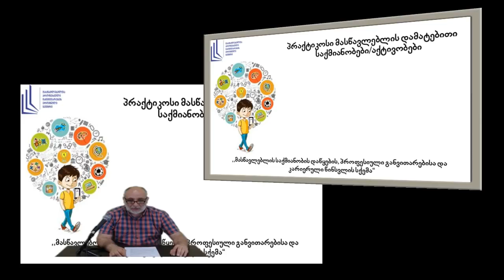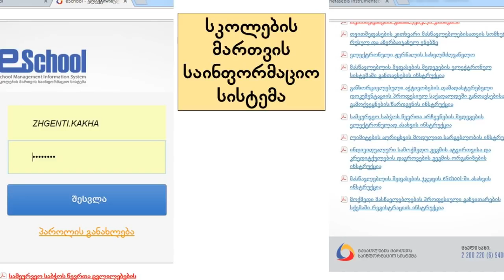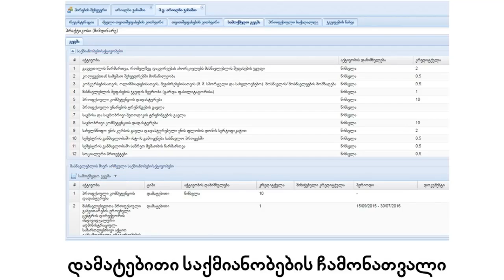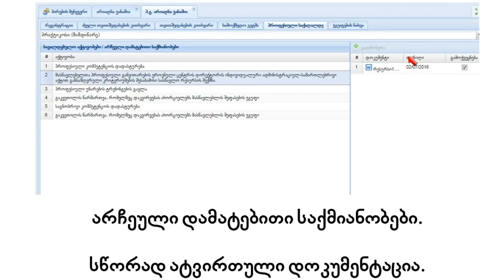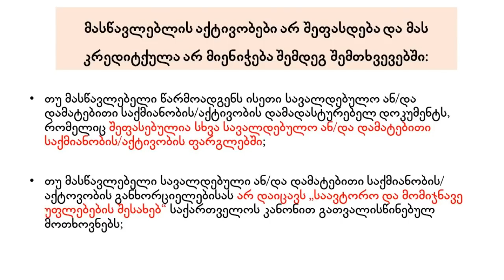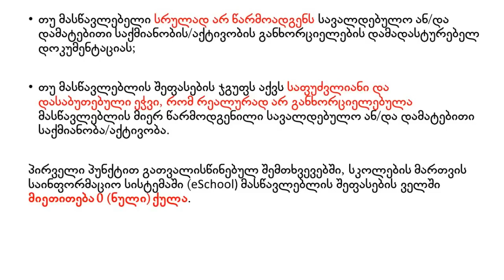Գործող ուսուցչի գործունեությունը Սխեմայի շրջանակներում գնահատվում